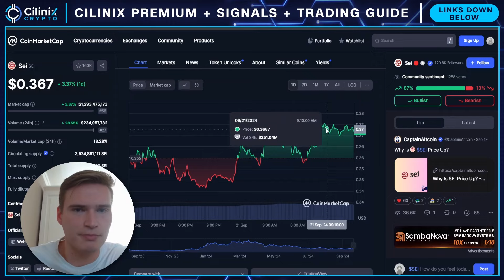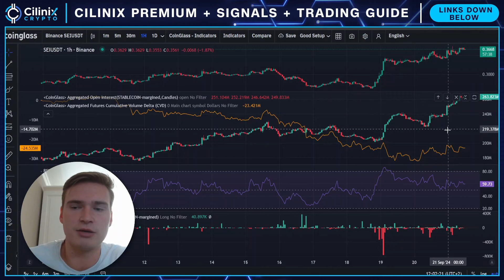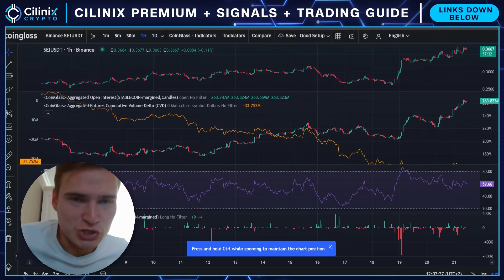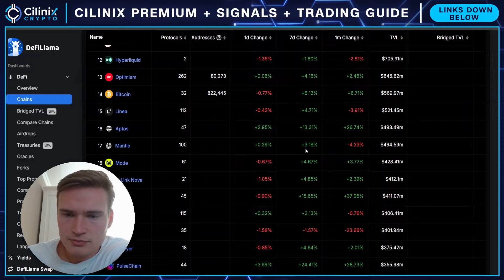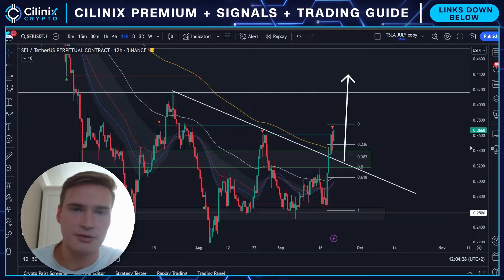SEI BULLRUN INCOMING?🔥 (Sei Network Price & News Update)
SEI NETWORK SEI PRICE PREDICTION 2024

Social links!